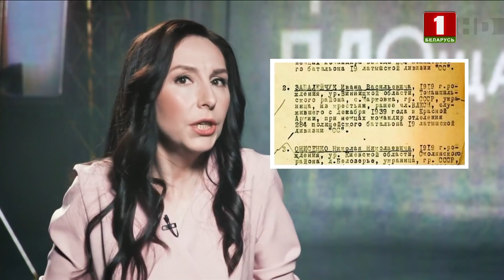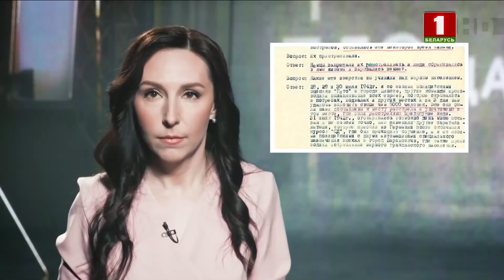"Женщины просили не расстреливать": как украинцы участвовали в карательных батальонах. Панорама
Трагедия Хатыни, Тростенца, Озаричей и других погребённых под слоем пепла белорусских деревень – это урок всему миру: именно такой трагедией почти всегда заканчивается заигрывание с националистами. Уже который год и в наше время происходит трагедия на украинской земле. И там всё те же – каратели.

Понять откуда они берутся помогают рассекреченные архивные документы. Рубрика площадка — вашему вниманию.